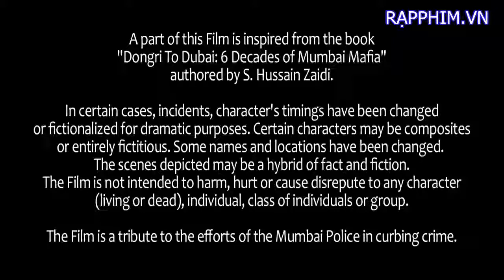Shootout At Wadala Official Trailer